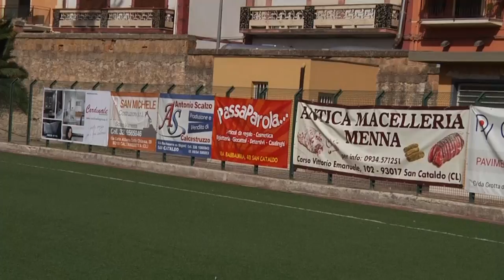Hightlight Sancataldese vs Palazzolo 3 2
La sintesi, gli hightlight e le interviste di Sancataldese - Palazzolo ,3^ giornata Serie D 2017/2018. A cura di Sebastiano Borzellino e Silvio Diliberto